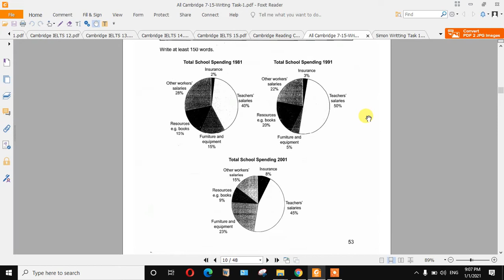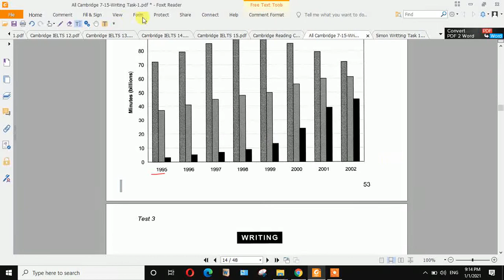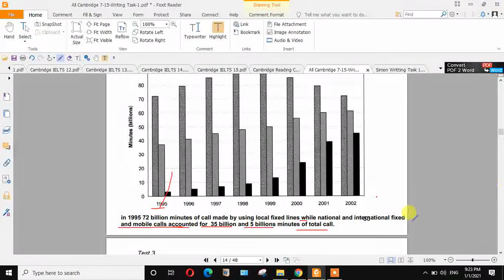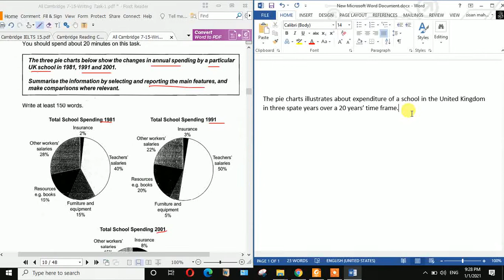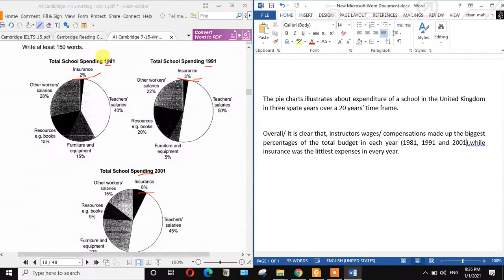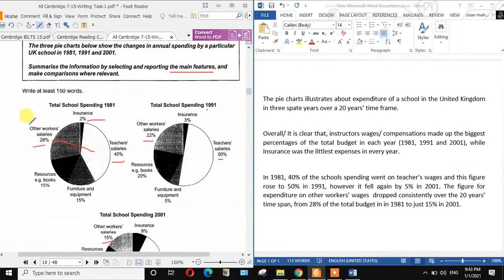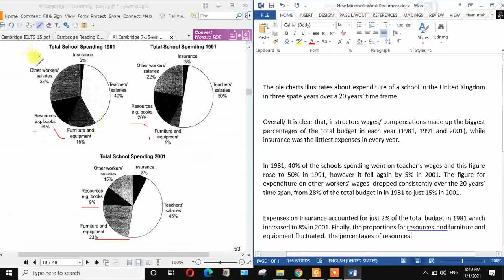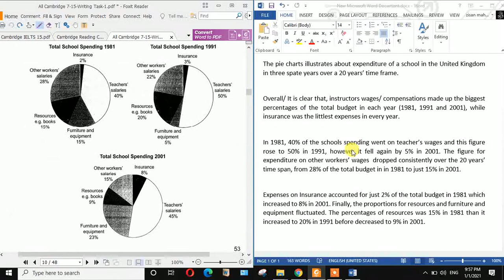সম্পূর্ণ বাংলায় রাইটিং টাস্ক-1 Pie_Chart এর সহযতম ক্লাস,For Online class WhatsApp/Call-01732770103